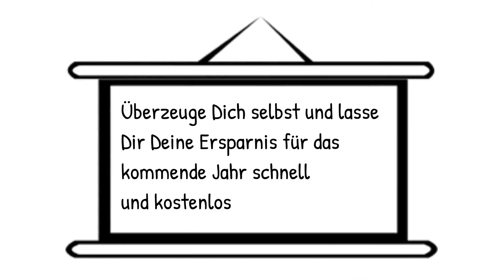autoversicherung vergleich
um Deine Ersparnis zu berechnen
 "Alljährlich bis zum 30.November können Autohalter ihre Autoversicherung wechseln. "  "Dann läuft die alte Versicherung nur bis zum Ende des Jahres und ab dem kommenden Jahr erhält der neue Vertrag seine Gültigkeit. "  "Wird dieser Termin überschritten, kann die Kfz-Versicherung nur noch unter bestimmten Voraussetzungen gewechselt werden."   "Das ist etwa dann der Fall, wenn Sie Ihr Automobil abmelden und ein neues Auto anmelden oder wenn die alte Versicherung ihren Beitrag erhöht. "  "Auch kurzfristig können Sie mit einem speziellen Vergleichsrechner ohne große Voraussetzungen eine kosteneffektive Autoversicherung finden. "  "Berücksichtigen Sie daran, dass ein Wechsel nicht immer preisgünstiger sein muss."   "Mitunter vergeben Versicherungsgesellschaften Boni an ihre Kunden, die ein Auto das erste Mal versichern lassen."  " Dieses Extra ist nicht auf eine andere Gesellschaft übertragbar. "  "In jedem Fall lohnt es sich aber ein Vergleich der Autoversicherung, um einen Überblick über die gegenwärtigen Angebote zu kriegen. "  "Wenn ein günstiger Versicherungsbeitrag dabei ist, kann man sich für einen Wechsel entscheiden. "  "In den nächsten Abschnitten, wie Sie bei Ihrer Kfz-Versicherung bares Geld sparen und worauf Sie dabei achten sollten."